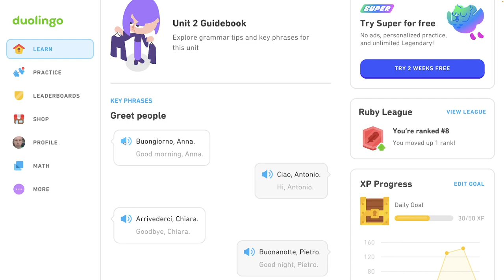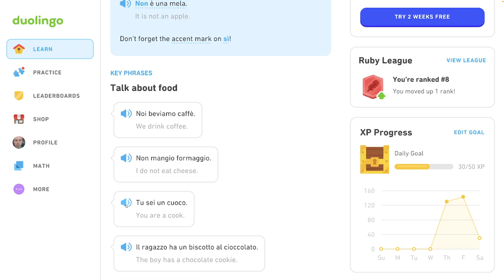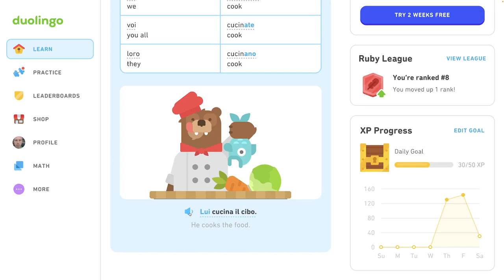🇮🇹 Celok 2 - Príručka - Pozdrav ľudí, hovor o jedle - Taliansky s Yetim